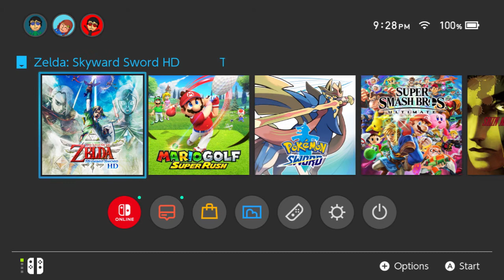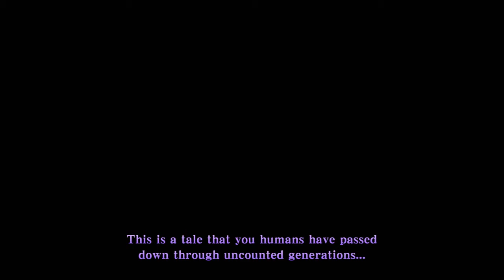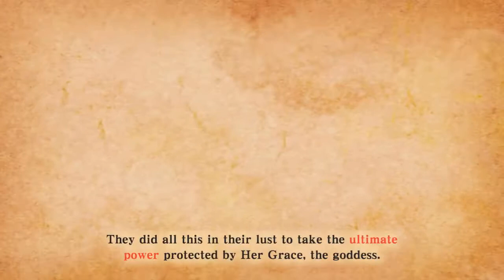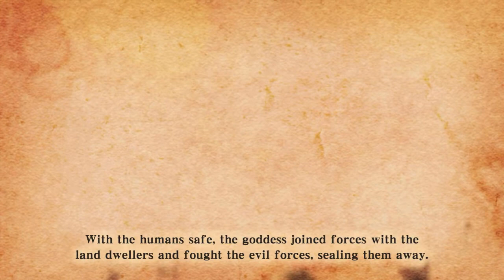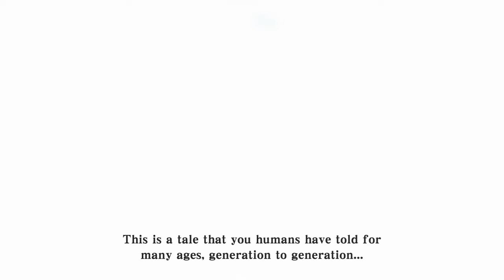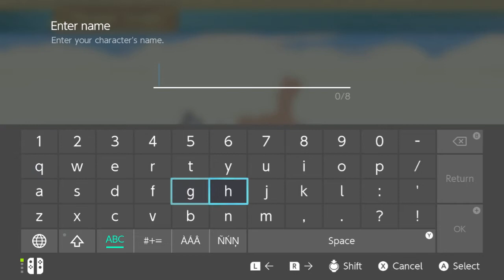Stream Archive: The Legend of Zelda: Skyward Sword HD (7/16/21)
Raise the sword skyward and see what happens

⏯ Segments:
0:00-Intro
6:51-Giant bird tells you wake up
1:33:40-intermission
1:44:26-look into my piercing eyes!

💻Links